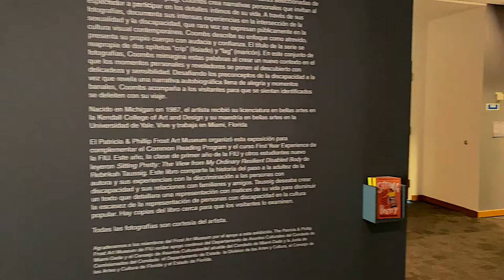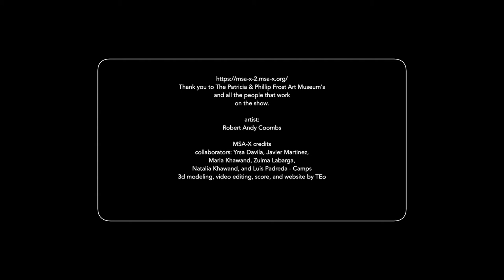Robert Andy Coombs 'Notions of Care", The Patricia & Phillip Frost Art Museum's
Robert Andy Coombs: Notions of Care presents selected works from the photographer’s series Cripfag. Coombs creates personal narratives that invite the viewer to partake in the intimate details of his life. Through this series, he documents his rich experiences at the intersection of sexuality and disability, which are rarely expressed publicly in contemporary visual culture. Coombs describes his approach as unapologetic; he presents his own body boldly and confidently. The title of the series embraces and reclaims two epithets “crip” and “fag.” In this suite of photographs, Coombs reimagines these words, producing a new context in which personal and revealing moments are carefully and sensitively laid bare. Challenging preconceptions of disability while revealing an autobiographical narrative filled with both joy and the banal, Coombs brings visitors along to relate and revel in his journey.